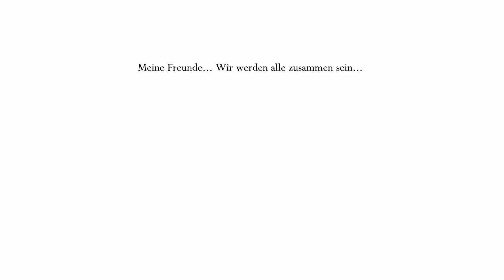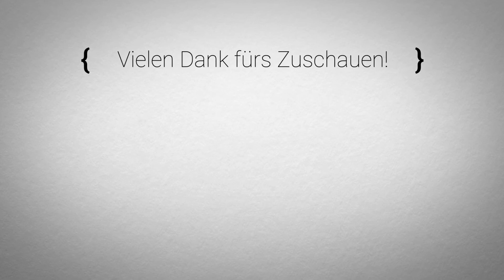🐞 Let's Play Hollow Knight #46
🎵 Outro:
"White Palace"
Hollow Knight (Original Soundtrack)